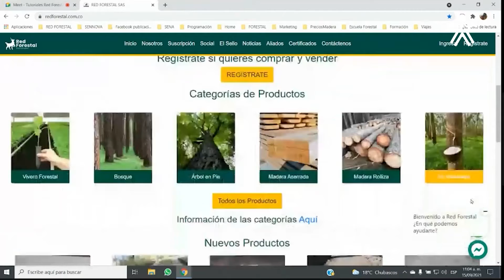Egresado en Titanes Caracol 2021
OrgulloSENA Corazón anaranjadoCara sonriente con boca abierta| Instructor y Emprendedor, así es Juan Francisco Guzmán, Director y creador de Red Forestal, un gran proyecto que hoy es uno de los nominados en la Categoría Tecnología e Innovación de Titanes Caracol Puedes apoyar votando en el link.